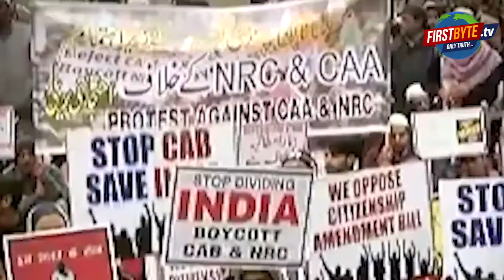बेकसूरों को भेजा जेल परिवार ने लगाया पुलिस पर आरोप